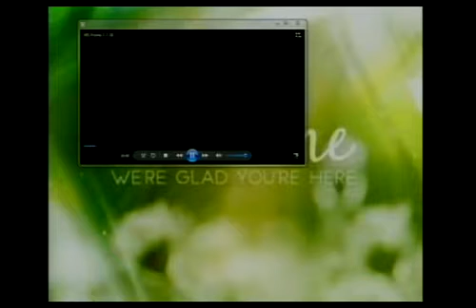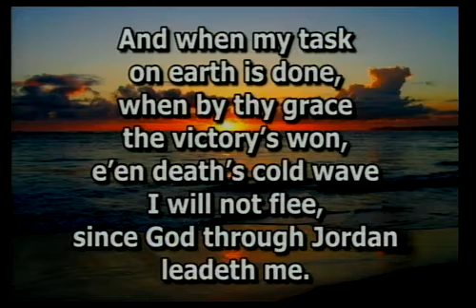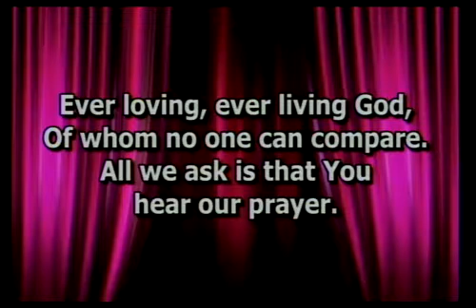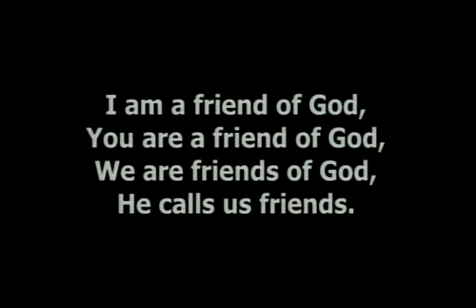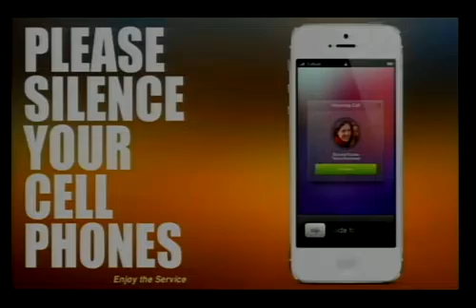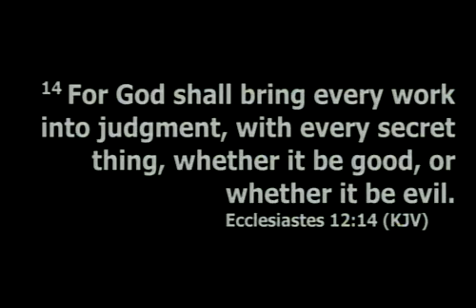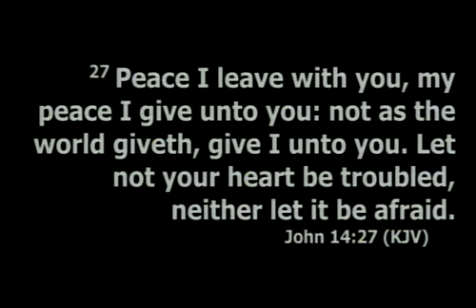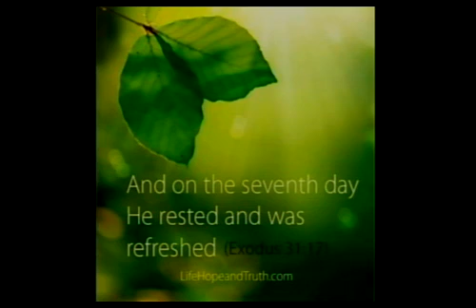City Temple-July 7, 2018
Worship service at City Temple SDA Church on Saturday, July 7, 2018. Elder Hayward Penny gives the sermon, with a special music performance by Roy Sadler and friends on instruments.